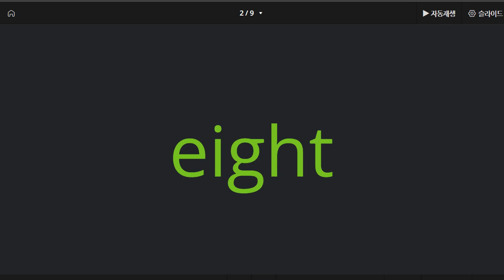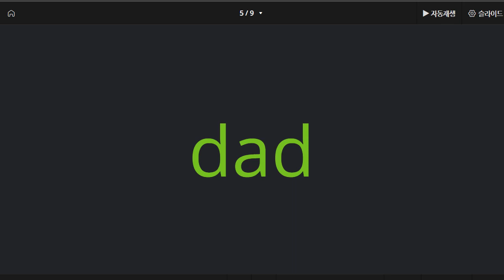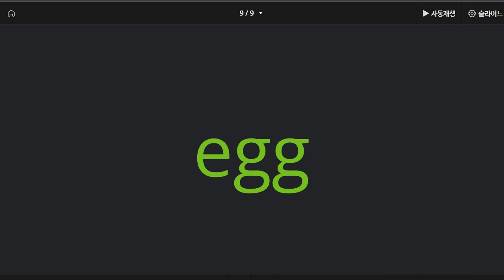김지완 2022 06 20 파닉스 성취도 65 재점검 예정